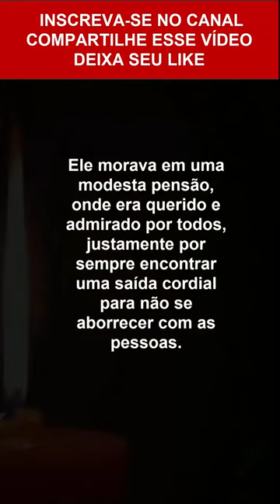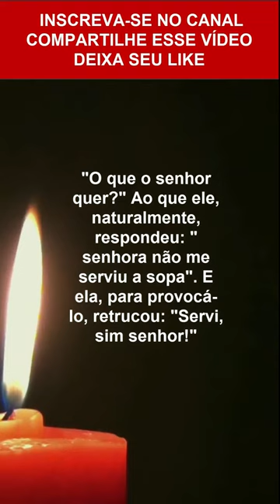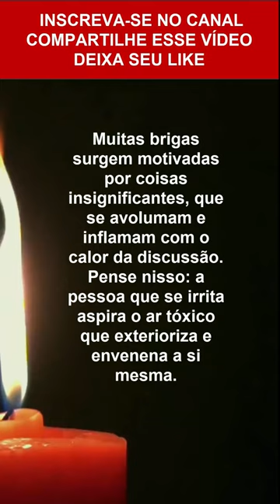mensagemdereflexão | Uma Grande Lição de Vida | Mensagens de Reflexão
Olá meu querido irmão e minha querida irmã, que a do Senhor Jesus Cristo venha sobre a sua e sobre a sua família hoje e Sempre.